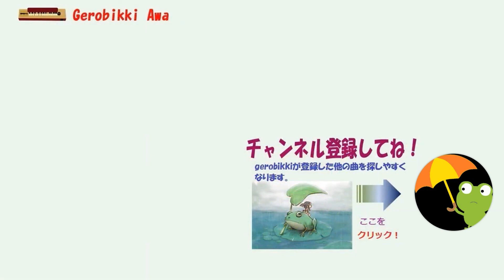「若鷲の歌」/霧島昇 Japanese Taishogoto 大正琴 /Gerobikki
軍歌は控えていたのですが初めて弾いてみました。独身寮にいた頃、皆で丸い輪になっては歌ったりしたものです。お国の為に命を捧げて逝った人達が現代日本の姿を見たらどう思うのでしょうね・・・。